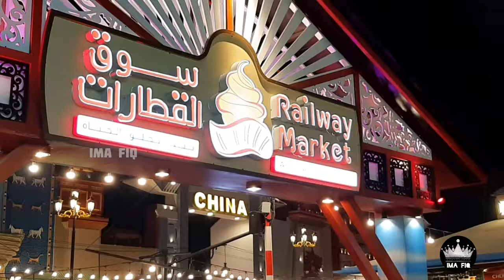Railway Food Market @ Global village - Dubai | Tamil Vlog |- IMA FIQ 2022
▪︎If you enjoyed the video don't forgot to give it thumbs up.